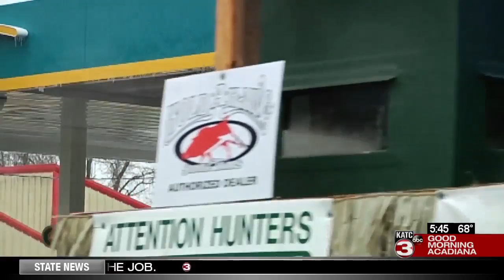Parenting Questions: Navigating Mardi Gras with family